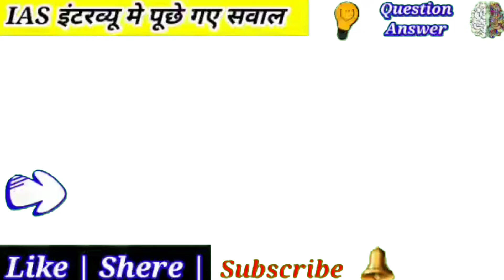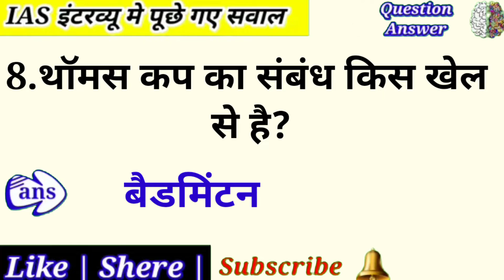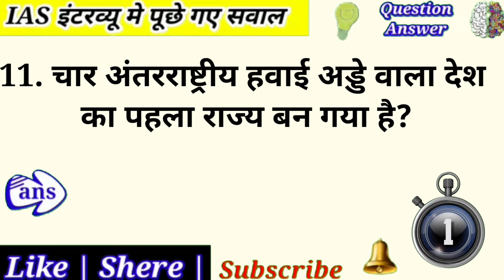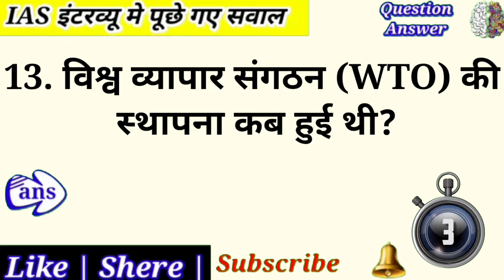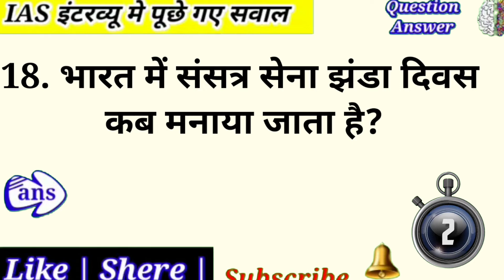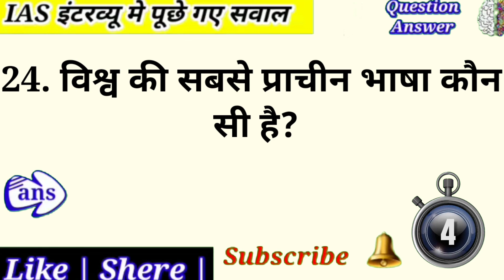general knowledge questions and answers।। nargish study ।।